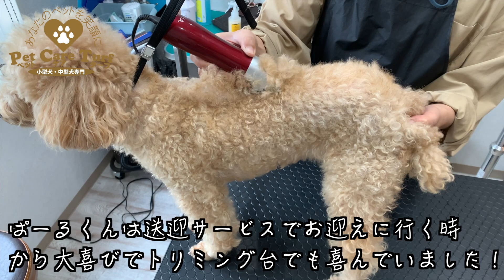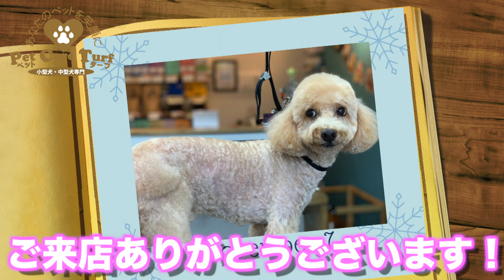【トリミング】トイ・プードル「ぱーるくん」ご来店♪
今回はトイ・プードルの「ぱーるくん」がご来店してくれました♪

いつも送迎サービスをご利用頂いてご来店しているぱーるくんは今日もお迎えからハイテンションでした！

トリミングの台に乗ってからも少しの間喜びに満ち溢れている様なご様子でしたがトリミングが始まるとピタッと止まりトリミングモードになってくれてお利口さんです♪

今回はハートの位置を変えるとの事でお尻の横に可愛くハートの形にカットをしました！

終わった後は何か寂しそうなお顔をしていてトリミングを楽しみにしていたご様子でした！